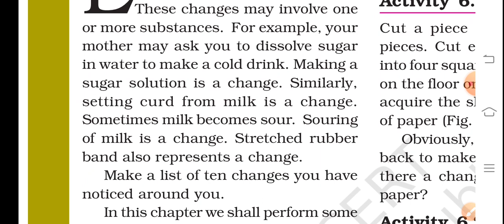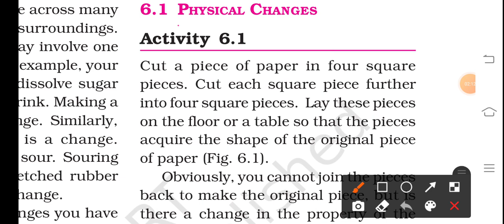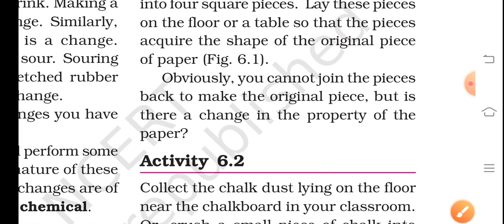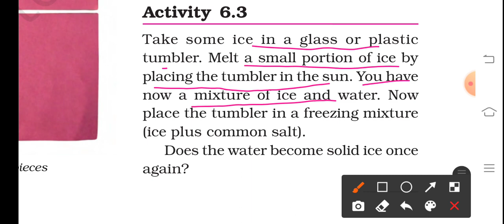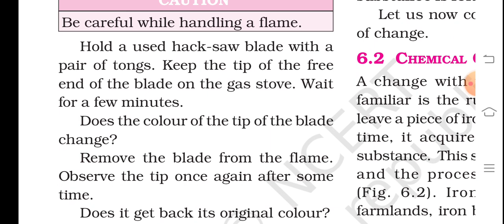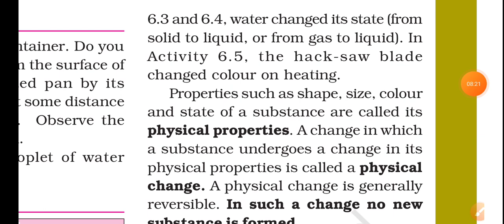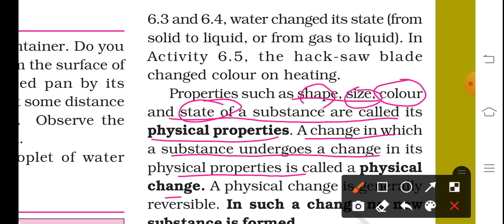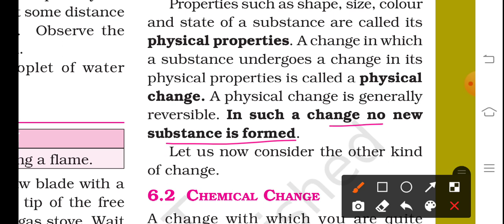NCERT Class 7 science chapter 6 physical and chemical changes (part-1)